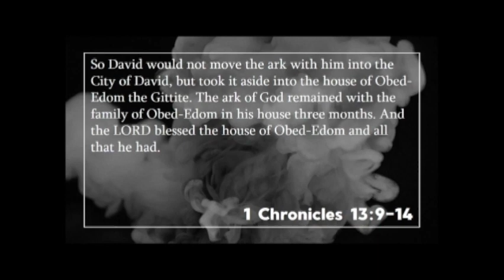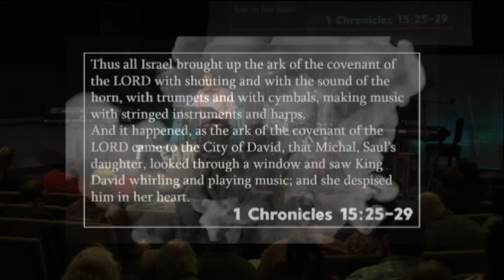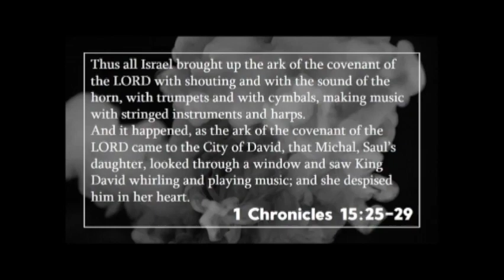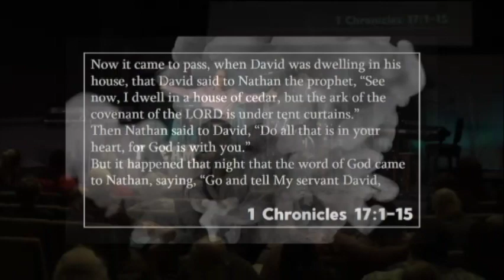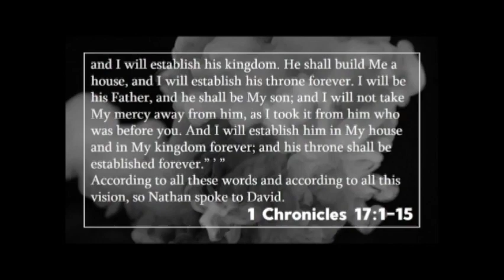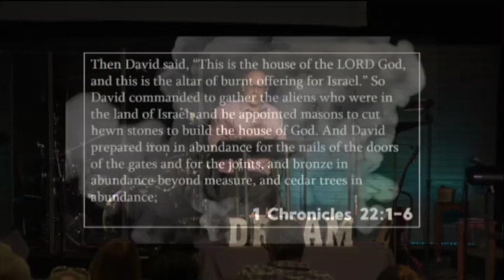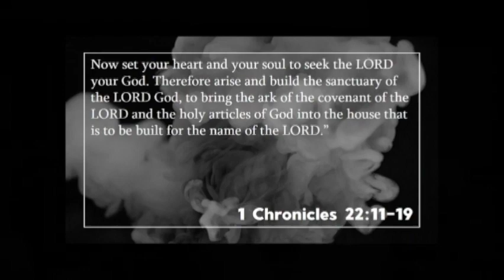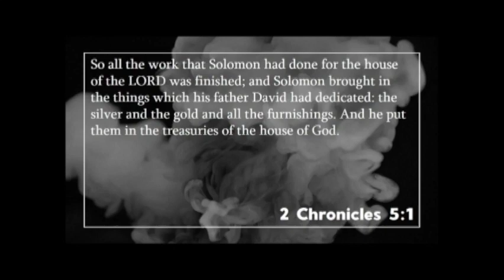Facilitate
Title: Facilitate
Series: Dream
Date: March 24th, 2019